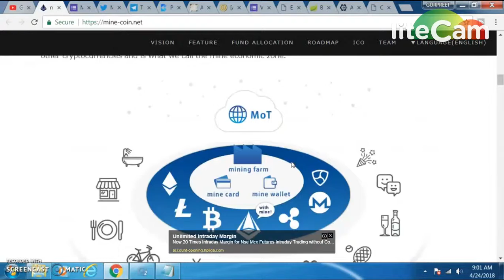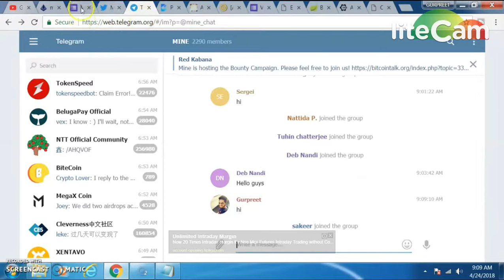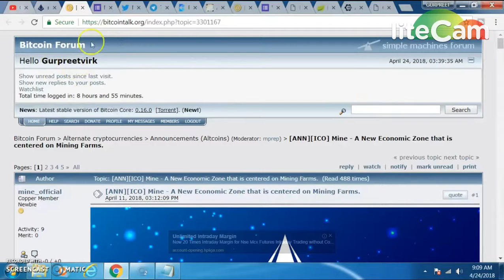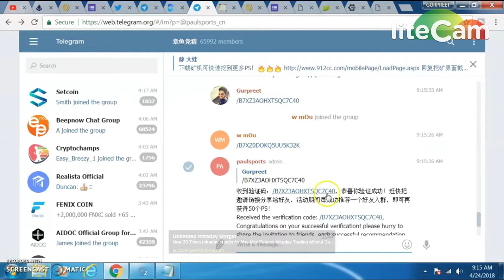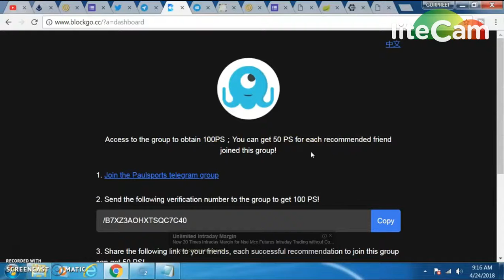2000 MINE TOKENS || NEW AIRDROP MUST JOIN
1) BOOKMARK MY SITE FOR TOKEN UPDATE ABOUT EXCHANGE

     PQlI22dostomA
3) GRFAST TELEGRAM CHANEL FOR TOKEN EXCHANGE :